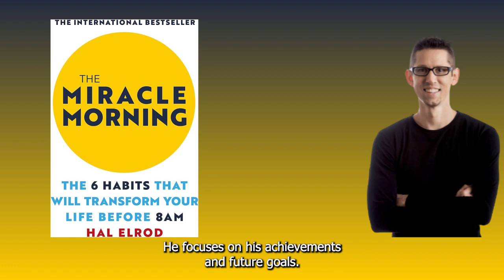Transform Your Mornings and Transform Your Life: The Miracle Morning by Hal Elrod | Book Summary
Thank you so much for your incredible support as we celebrate 800 subscribers – we're thrilled to be on this journey with you all, and we can't wait to reach the big milestone of 1000 subscribers together!.😀

Dive into the transformative world of "The Miracle Morning" by Hal Elrod with our comprehensive book summary. Discover how Hal's life-changing experiences led to the creation of a powerful morning routine that can revolutionize your life. Learn the key habits that successful people swear by, such as affirmations, visualization, and exercise, all designed to set a positive tone for your day. Uncover the importance of personal development, silent reflection, and the impact of a supportive accountability partner. This summary provides insights into forming new habits, conquering the initial challenges, and ultimately integrating The Miracle Morning into your identity. Join us on a journey of self-discovery and personal growth as we explore the secrets to starting each day as your best and most prepared self. Don't miss out on this summary that could change the way you approach every morning!

Miracle Morning